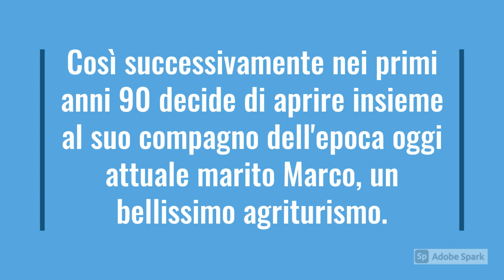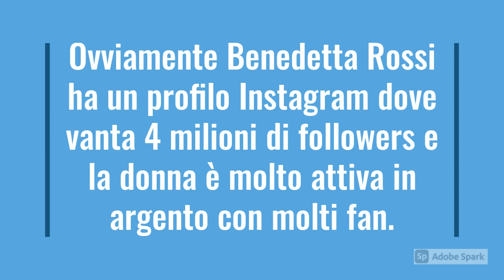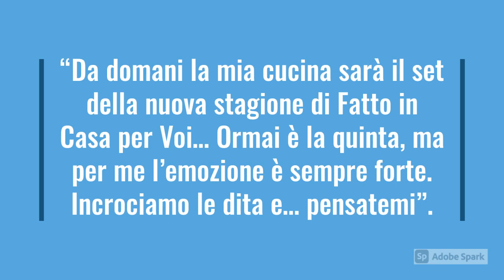Benedetta Rossi, annuncio che fa impazzire i fan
Video da parte di Luca